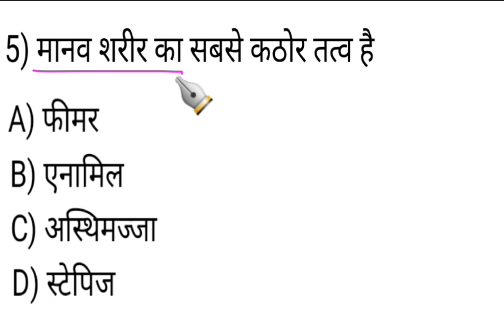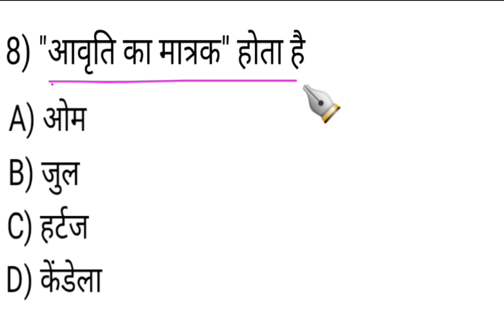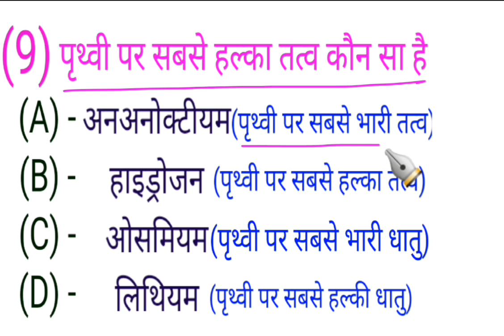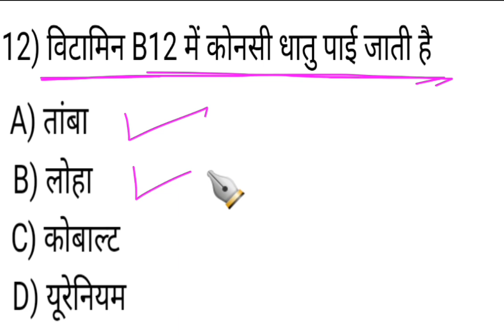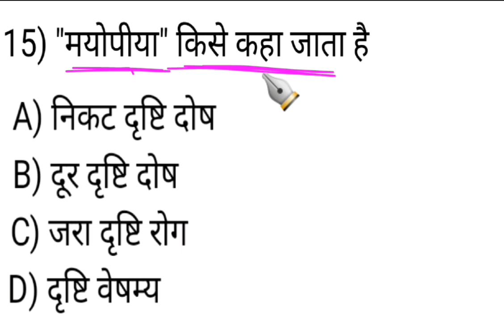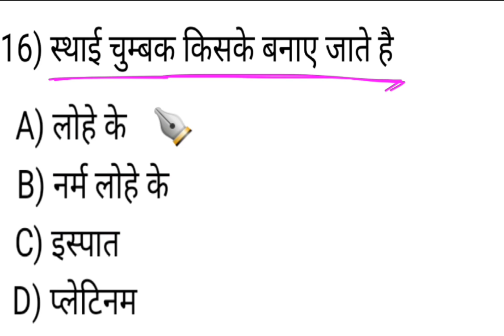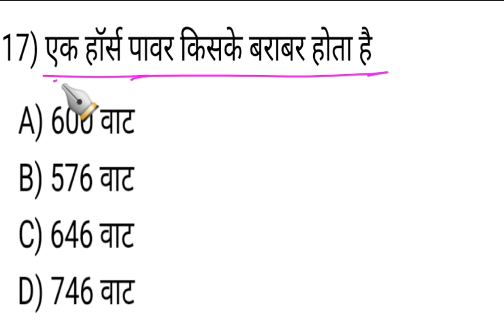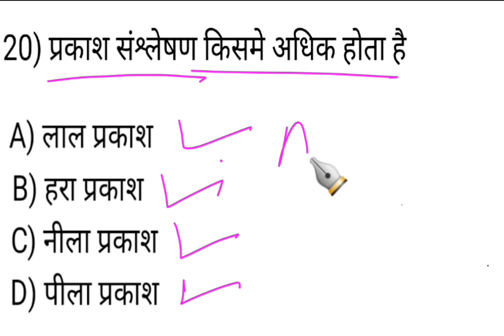सामान्य ज्ञान GK/GS, MTS, CGL, RPF CRPF, पुलिस, रेलवे, आर्मी, बैंक, अग्निवीर UPSS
your quwaries:

gk science quiz
science gk trick
ncert science gk
science quiz
science mcqs
science gk for dme
basic science
general science gk
science gk for kids
science biology gk
science trivia
ssc mts science
science tricks
science gk question
science quizzes
general science
science for kids
science k
gk
gk question
gk questions and answers
gk afroz
gk ke question
gk gs
gk questions in english
gk kannada
gk quiz
gk hindi
GK Hindi
science gk
manav sharir ke question
gk short
gk hindi short trick
rojgar with ankit
wify study उई
maths masti
gk questions
lucent gk
gk quiz
best gk
gk in english
futuretakgk
english gk
india gk
students gk

THANKS